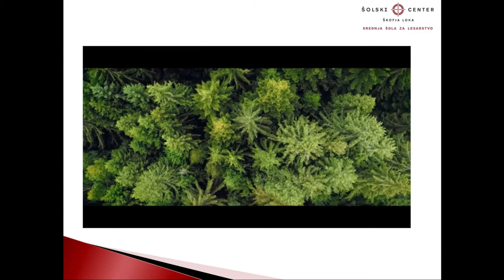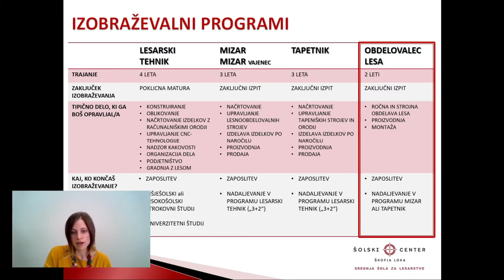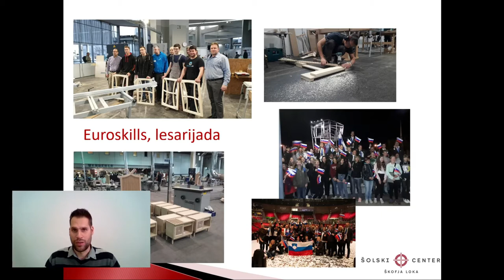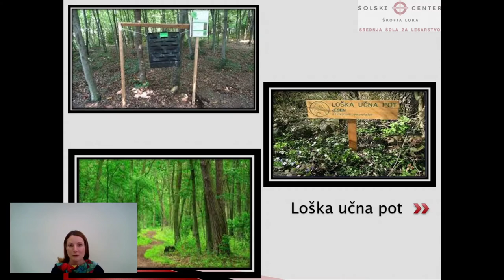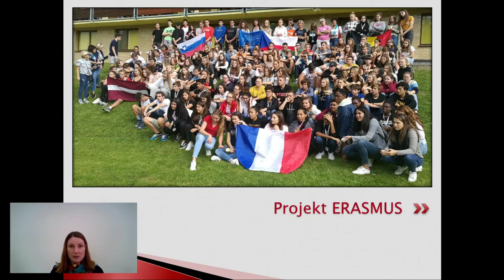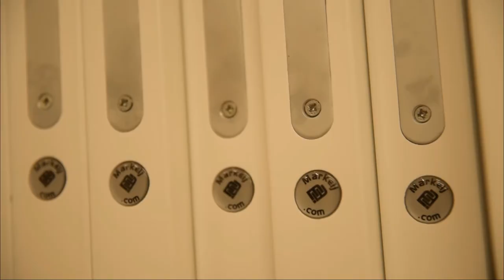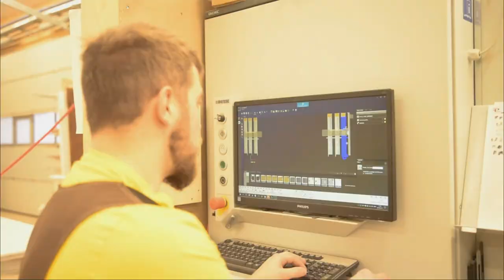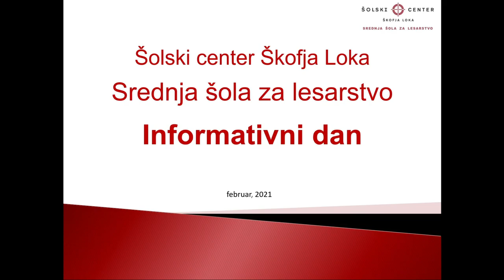SŠL – Informativni dan 2021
Drevesa so vir življenja na Zemlji. Les pa je topel material, ki diha. Pri njegovi obdelavi sta omejitev samo vaša domišljija in seveda znanje.
Če vam les zbudi željo po ustvarjanju in vas zanima, si oglejte posnetek informativnega dneva, kjer boste dobili še več informacij.